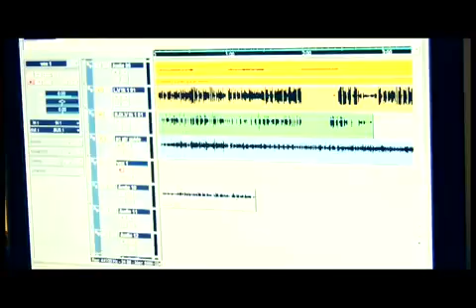SOJA - Rest of My Life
Rest of My Life by SOJA